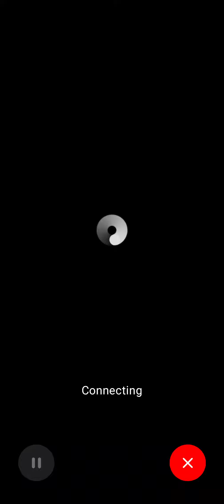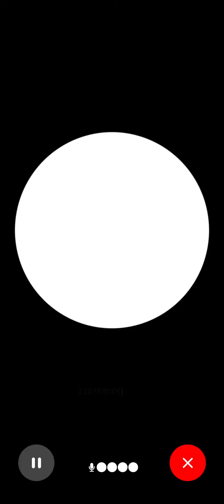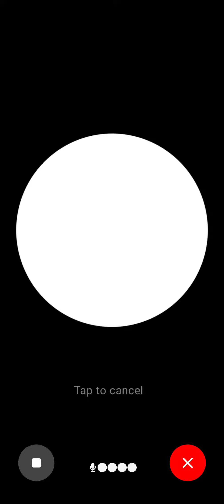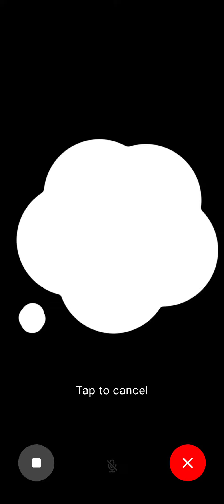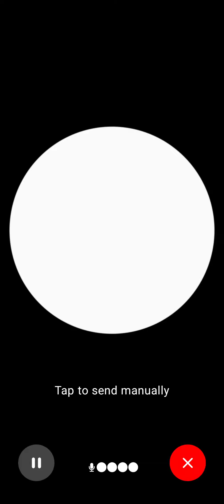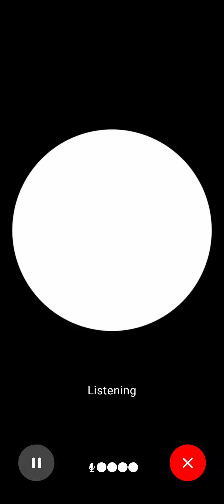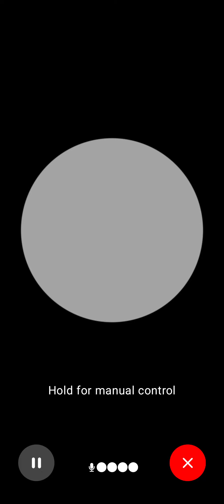Unveiling Anatomy with ChatGPT-4o: Real-Time Voice & Personalized Learning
In this video, we explore how ChatGPT-4o with real-time voice capabilities can be an incredibly effective and flexible tool for learning about anatomy. In this example, about the lateral pterygoid muscle.

By leveraging AI, students can access detailed explanations, ask specific questions, and receive instant feedback, making it a valuable resource for mastering complex anatomical concepts.

ChatGPT adapts to your learning style and pace. This flexibility allows for a more personalized and efficient learning experience.

Presented by Akram Jaffar, Ph.D.